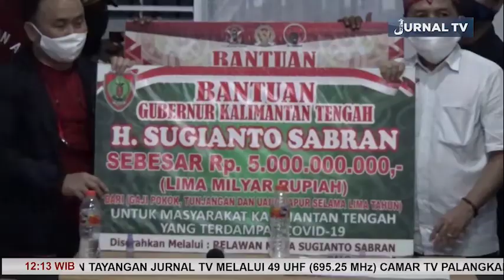RELAWAN MUDA DAN GERAKAN MILENIAL BERSATU LAWAN COVID 19